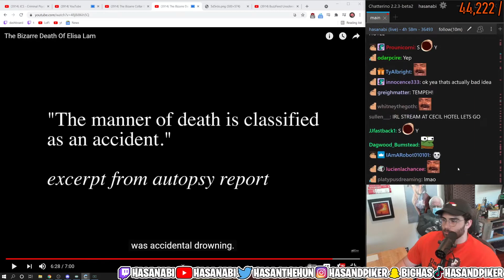Hasanabi on Live Streaming at the Cecil Hotel